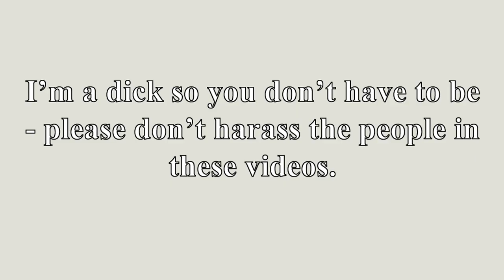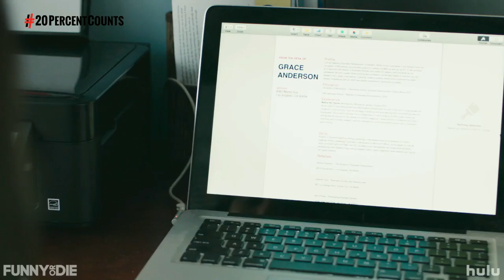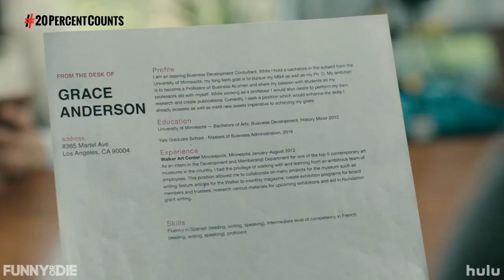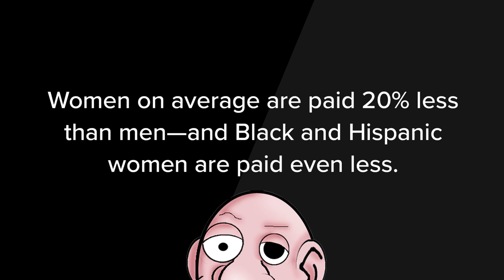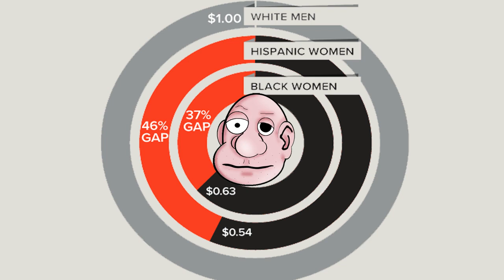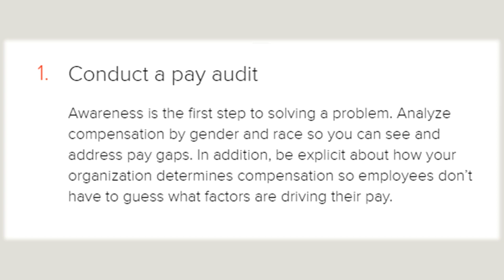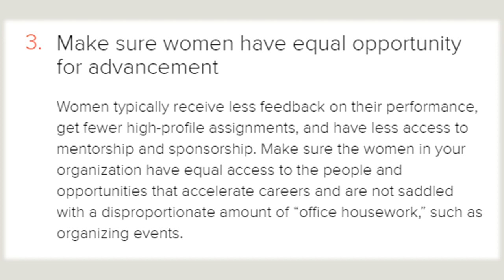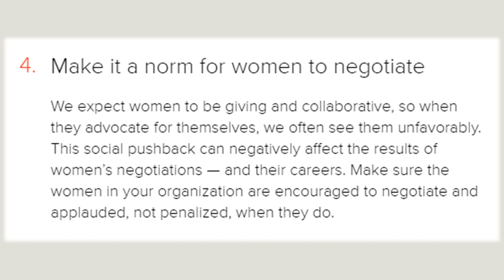LeanIn.org on The Wage Gap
LeanIn.org takes us down the well-trodden path of the wag gap myth, ignoring any actual fact along the way.

Theme

Links